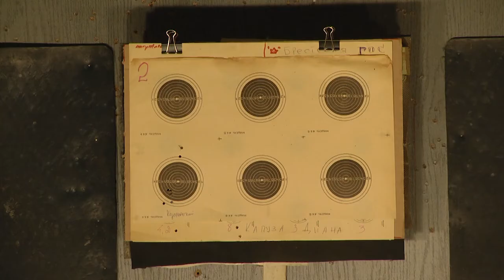2021-03-02 г. Брест. Соревнования ДОСААФ по стрельбе Новости на Буг-ТВ.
На протяжении февраля в организационных структурах ДОСААФ проходила целая серия турниров по стрельбе памяти участников войны в Афганистане – уроженцев Брестчины. Замыкает соревновательный цикл мероприятие, посвященное Валерию Ховану, военнослужащему, погибшему при исполнении интернационального долга. Его имя сегодня носит средняя школа №13, где в свое время учился будущий герой. Именно её воспитанники и стали участниками первенства, на котором побывала и наша съемочная группа.